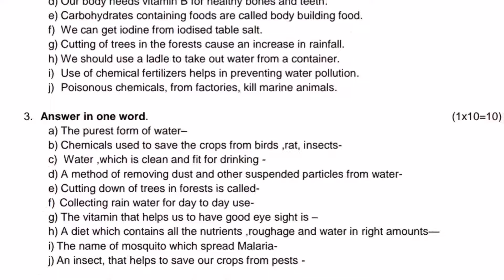Dav class 4 science question paper of final/annual examination | Dav public school | 2023